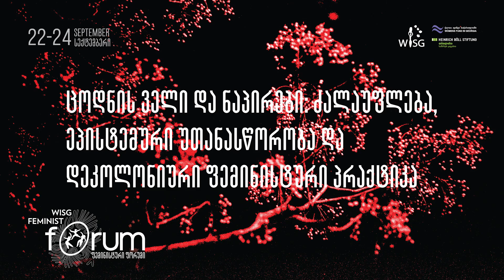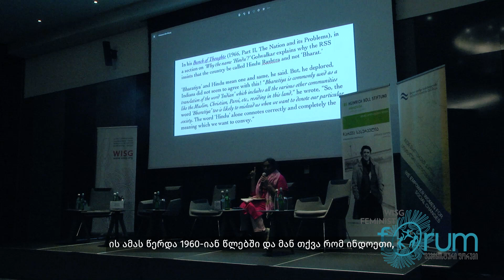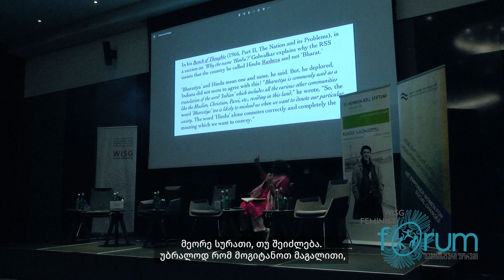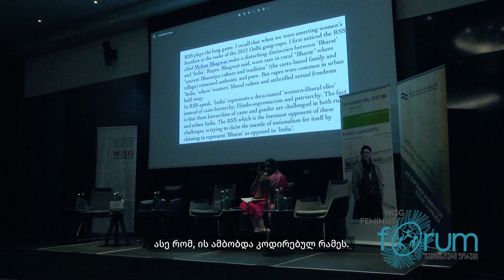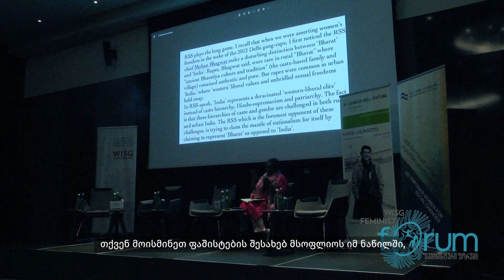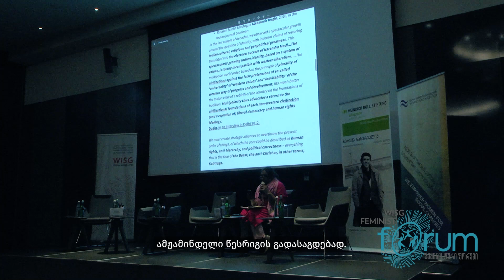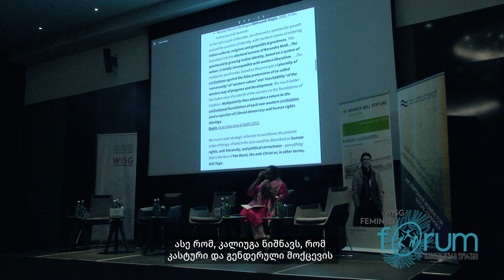კავიტა კრიშნანი - ფემინისტური წინააღმდეგობა დემოკრატიაზე გლობალური შეტევის საპასუხოდ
მსოფლიოს სხვადასხვა ქვეყნებსა და რეგიონებში ვხედავთ როგორც ანტიდემოკრატიული პოლიტიკური ძალების ზრდას და კონსოლიდაციას, ასევე წინააღმდეგობას ამ ძალების მიმართ. ნაციონალური ანტიდემოკრატიული მოძრაობები დემოკრატიას უქმნიან საფრთხეს საკუთარ საზღვრებში. ისინი ფუძეს უთხრიან დემოკრატიულ ღირებულებებზე და მათ ოფიციალურ აღიარებაზე დაფუძნებულ საერთაშორისო წესრიგსაც. გენდერის საკითხები ამ ჩარჩოების ეპიცენტრშია.
ფანატიზმისა და ცრურწმენის განსხვავებული ფორმები თავს იყრის გენდერულ შიშში, რომელიც აერთიანებს ბევრ ცრურწმენასა და უსაფუძვლო ანტისემიტურ, ისლამოფობიურ, რასისტულ, კასტისტურ, ქსენოფობიურ, და ა.შ., შიშებს.
მუშაობს თუ არა გლობალურ ანტიდემოკრატიულ ძალებს დაპირისპირებული წინააღმდეგობა? აღიქვამენ, დემოკრატიული წინააღმდეგობის მომხრე მოძრაობები, რომ გლობალური თავდასხმა მიზნად ისახავს გაანადგუროს ის ფუნდამენტური პრინციპები, რომლებზეც ისინი დგანან? არიან ეს მოძრაობები სოლიდარულნი იმ ადამიანების მიმართ, რომლებიც დეჰუმანიზაციას განიცდიან სქესის და გენდერის გამო, თუ თანამონაწილეობენ
ამ დეჰუმანიზაციის პროცესში? აუცილებელია გლობალური სოლიდარობის ხელშეწყობა და დემოკრატიის დასაცავად ახალი სტრატეგიების შესწავლა დემოკრატიის ნაკვლოვანების მიუხედავად, უფრო ყოვლისმომცველი და თანმიმდევრული დემოკრატიული სამყაროს შესაქმნელად?

მოდერატორი: მაია ბარქაია
მომხსენებელი: კავიტა კრიშნანი